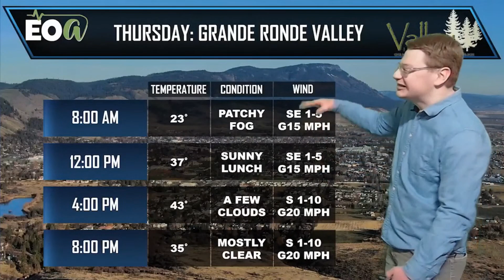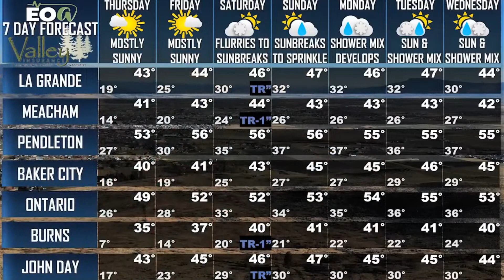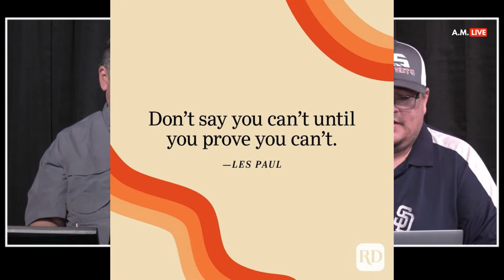AM Live on EOA 3-16-2023